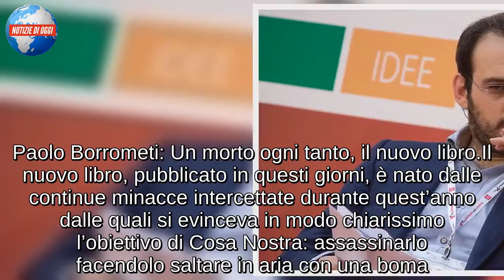PAOLO BORROMETI/ “Ogni tanto un murticeddu, vedi che serve, per dare una calmata a tutti”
Paolo Borrometi sarà ospite domenica 25 novembre 2018 a “Che tempo che fa“, il programma di successo condotto da Fabio Fazio nella prima serata di Raiuno. Il Presidente di Articolo 21 presenterà il libro “Un morto ogni tanto” pubblicato da Solferino, in cui racconta la sua esperienza. Dal 2014 Borrometi vive sotto scorta dopo aver denunciato alcuni intreccia tra mafia, politica ed imprenditoria nella zona tra Ragusa e Siracusa. Una decisione obbligata visto che non solo è stratto da uomini col volto coperto che l’hanno ferito alla spalla, ma anche perché ha rischiato di morire lo scorso aprile durante un agguato per fortuna sventato dai Carabinieri grazie a delle intercettazioni.

Paolo Borrometi: Un morto ogni tanto, il nuovo libro
Il nuovo libro, pubblicato in questi giorni, è nato dalle continue minacce intercettate durante quest’anno dalle quali si evinceva in modo chiarissimo l’obiettivo di Cosa Nostra: assassinarlo facendolo saltare in aria con una boma. Per il GIP Giuliana Sammarino si sarebbe trattato di: “un’eclatante azione omicidiaria” che, dopo che le indagini, sono riusciti a risalire al clan catanese dei Cappello. Classe 1983, Paolo Borrometi oggi scrive per l’AGI La Spia.it continuando la sua missione contro le mafie. Con le sue inchieste ha messo in luce sporci traffici segnalano i volti nascosti di alcuni personaggi legati a Cosa Nostra sia nella zona di Siracusa che Ragusa. “Ogni tanto un murticeddu, vedi che serve! Per dare una calmata a tutti!”. Nelle intercettazioni ascoltate dai Carabinieri si comprende subito qual è l’obiettivo di Cosa Nostra: uccidere il giornalista. Nonostante tutto però la sete di verità e giustizia di Paolo Borrometi non si è mai fermata; anzi il giornalista su La Spia.it continua a denunciare da anni gli intrecci tra mafia e politica e gli affari sporchi che fioriscono all’ombra di quelli legali. Il libro racconta inchieste che mostrano un quadro chiaro e allarmante di una mafia sempre sottovalutata, quella della Sicilia sud-orientale.